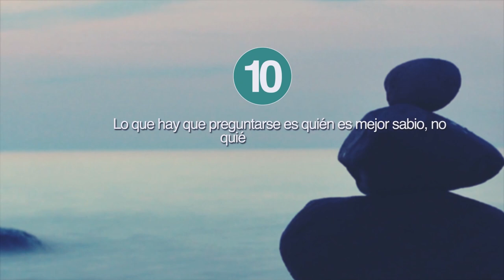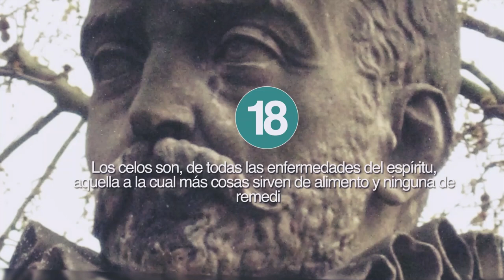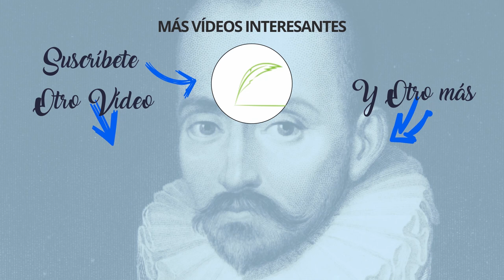20 Frases de Montaigne | El filósofo de los Ensayos 🧐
Estas frases de Montaigne son fruto de uno de los filósofos y políticos más importantes de su tiempo. Aunque sus contemporáneos lo apreciaron más en su faceta política (fue alcalde de Burdeos y mediador entre católicos y protestantes) sus Ensayos fueron determinantes para convertir a la no ficción en un nuevo género literario. Tras su muerte, los escritos de Montaigne fueron ganando más y más fama y adeptos. Así, influenció a otras personalidades de la talla de Francis Bacon, Rousseau… ¡e incluso Isaac Asimov!

Montaigne nació en 1533 y tuvo una infancia curiosísima. Su padre trazó todo un plan educativo para convertir a su hijo en una de las personas más cultas de su país. Los primeros tres años, el pequeño Montaigne los pasó en compañía de gentes humildes, sin ninguno de los lujos de los que gozaba el resto de su familia, para hacer que el niño sintiera empatía y conociera de primera mano la vida de la mayoría de la sociedad. Al cabo de esos tres años, su padre se empeñó en que su lengua materna fuera el latín. ¡Incluso prohibió a los criados que le hablaran en cualquier otro idioma! Sin duda, una educación así justifica que las frases de Montaigne nacieran en la biblioteca del filósofo, donde se encerró a escribir durante diez años.

Sobre Frases de la Vida